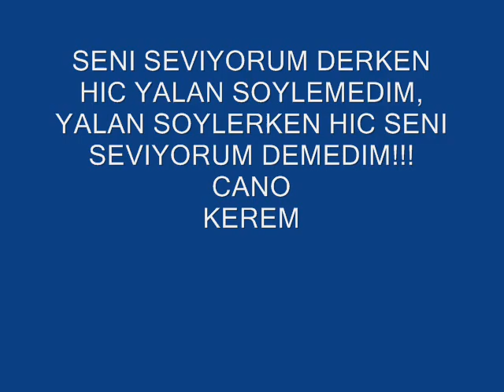Ji Te Dûr Bûm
KEREM_ALPKAN